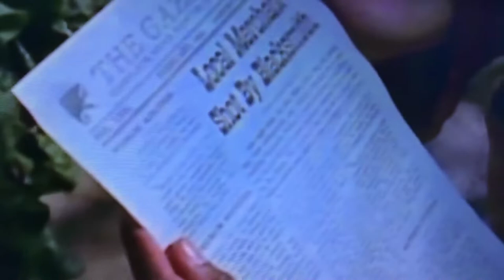Dr. Mike Adresses Pregudice / Dr.Quinn